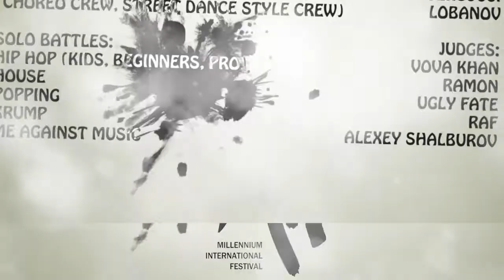Приглашение от Dixon'a на MIF